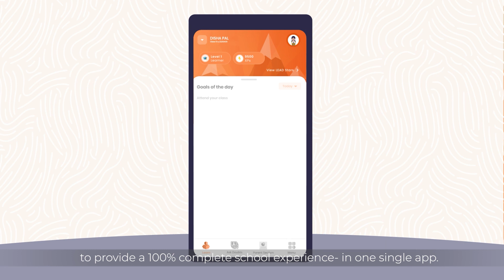Future Ready Schools - 100% Complete School | English | LEAD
What does it take for a school to become ready for the future?

Primarily, it would be 2 things: a tech-enabled infrastructure and a world-class curriculum.

LEAD is playing its part by ensuring each of our partner schools has these two components. We aim to use our platform to shape young minds with the power of education.

Watch our latest video to understand how we are making schools across India future-ready.

To give your child excellent education, enrol them in a LEAD powered school today